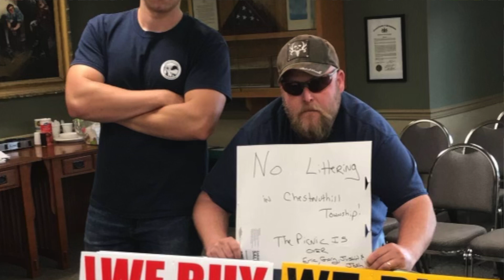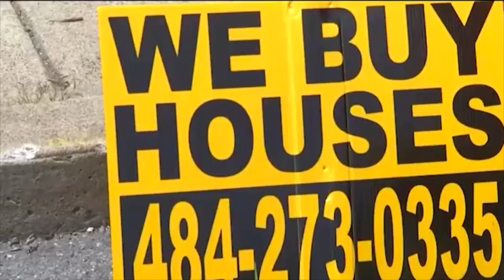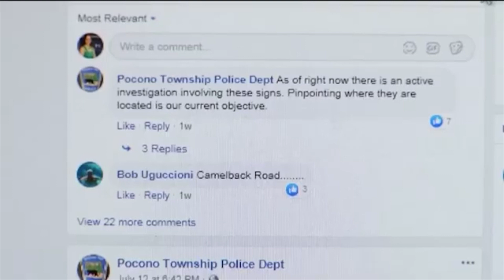I had the Cops after me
In my earlier days of Wholesaling Houses I would put "we buy houses" signs up and at first they were working! I had a lot of deals coming from the signs. But then slowly the Cops were on to to me and I had to switch up my Wholesaling Houses Game plan.

Sign up and receive the full course for free as well.

Included in Joining Discord:

- Access to the Full Course

- 1 on 1 Mentorship from Eric

- Eric’s personal phone number to reach out to with any questions or needing help

- 4 private zoom meetings every week